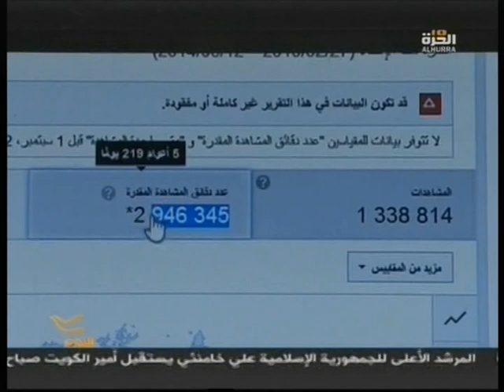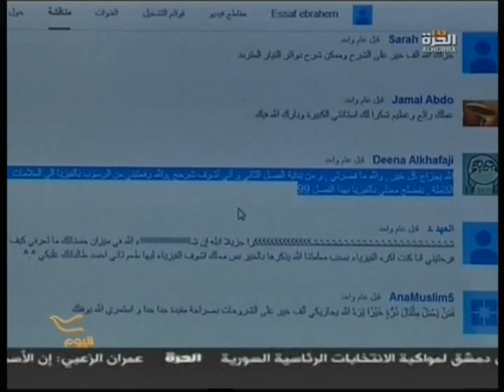VTS 01 1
تقرير فائزة العزي لبرنامج اليوم على قناة الحرة
السيدة إسعاف ابراهيم مدرسة فيزياء على اليوتيوب وصل عدد مشاهدات دروسها إلى اكثر من مليون مشاهدة